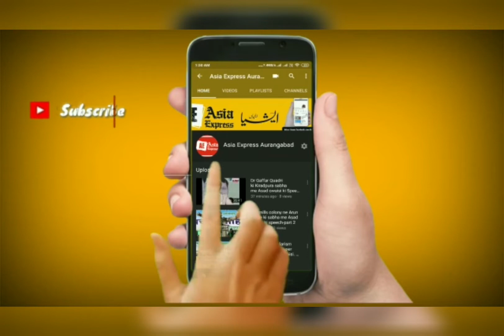कलीम कुरेशी मित्रमंडळ की ओर से मिसारवाडी इलाके मे सोशल डिस्टन्स रखकर घरपोच अनाज बांटा गया.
Asia Express Aurangabad
Corona Curfew